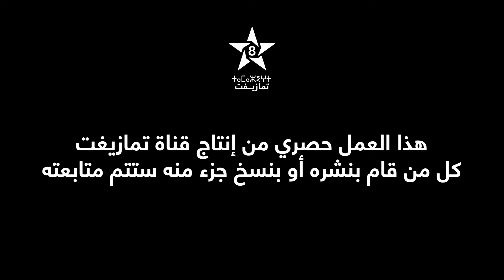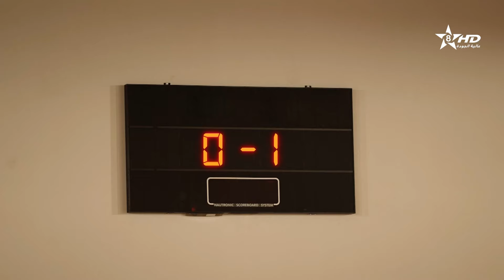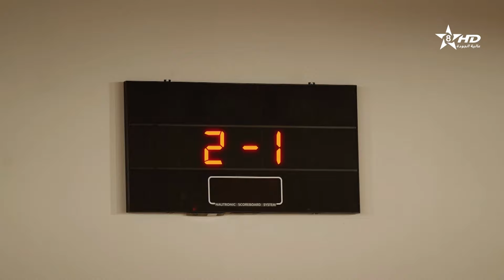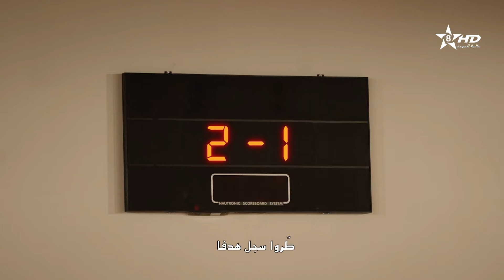إيبوهاسن هاتين داري هاتين دارك - الحلقة 30 | ⵉⴱⵓⵀⴰⵙⵏ | Ibouhassen Hatin Dari Hatin Dark - Episode 30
سيتكوم "إيبوهاسن: هاتين داري هاتين دارك" هو إنتاج تلفزيوني كوميدي لقناة تمازيغت يعرض باللغة الأمازيغية، وهو جزء من المسلسلات التلفزيونية التي تستهدف الجمهور الأمازيغي في المغرب والمناطق الناطقة بالأمازيغية. يعتبر هذا المسلسل جزءًا من جهود تعزيز الثقافة والهوية الأمازيغية في الوسائط الإعلامية والتلفزيونية.